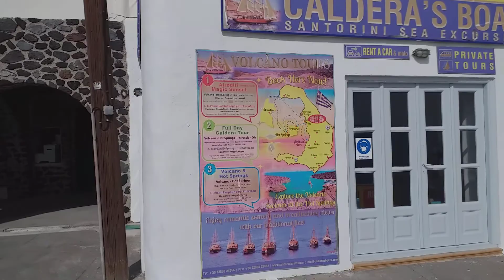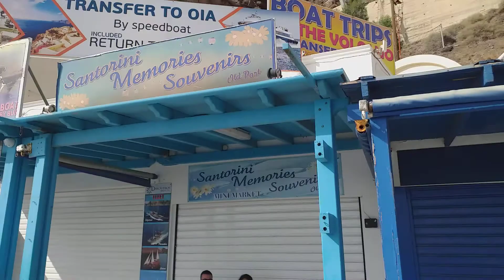Santorini greece tendering w/ the guest..